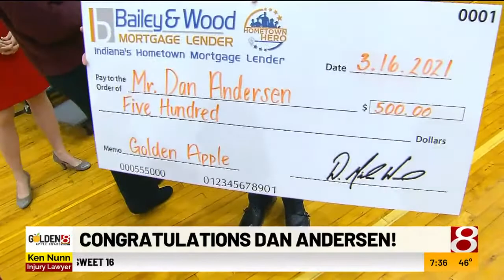Center Grove choir teacher inspires generations, begins family legacy of education